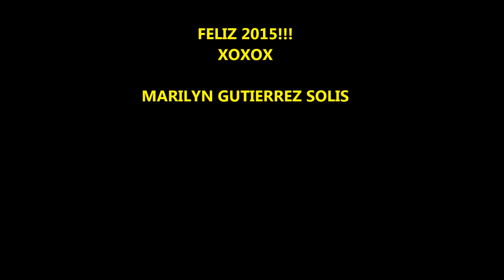FIN DE AÑO | NEW YEARS EVE | Abrazo de media noche y bullying Parte 4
FIN DE AÑO | NEW YEARS EVE |
Abrazo de media noche y bullying Parte 4

 No better place than to be with family.

Feliz 2015

Song:
Mesa Que Mas Aplauda - Climax
Navidad Sin TI - Marco Antonio Solis
(I am no the owner of any of those songs)
But they are not in the Original speed.